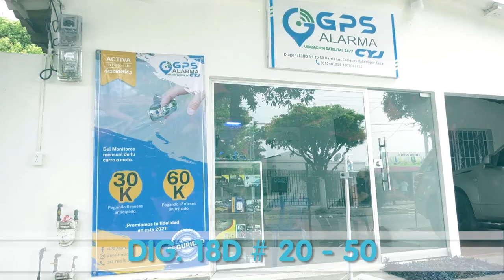MUJER AGREDIDA POR SU HERMANO PIDE QUE SEA DEJADO EN LIBERTAD